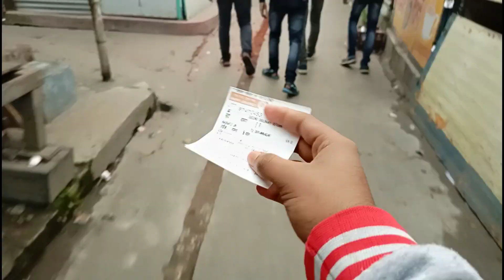পরীক্ষায় ফেল করে যাবো 😭 || শ্যামনগরের কালী মন্দির 🙏🏻 || Butterfly Tuhin